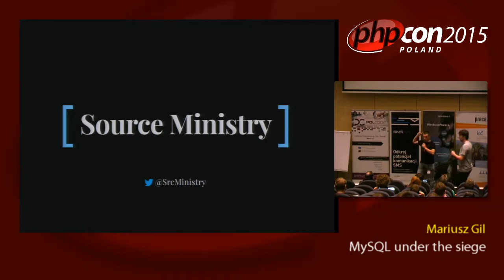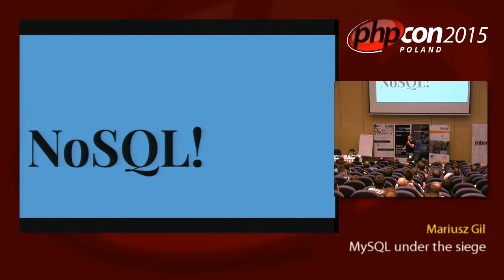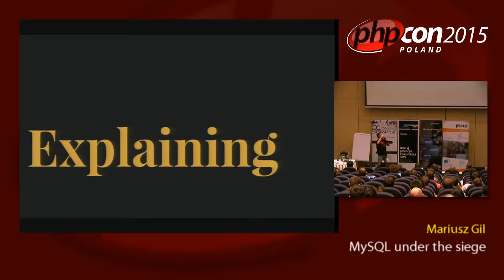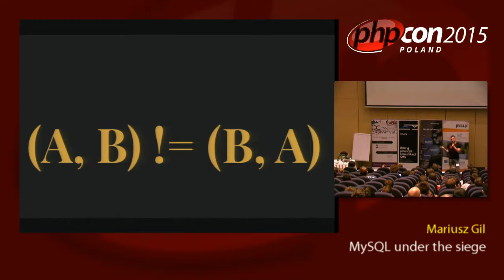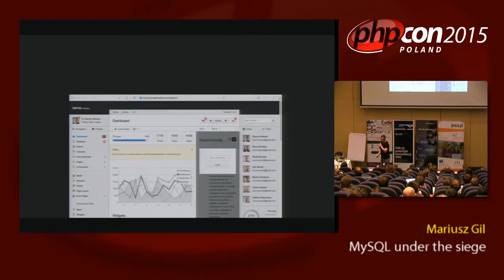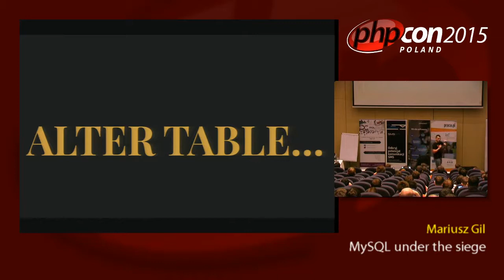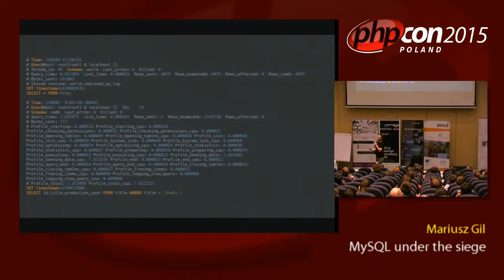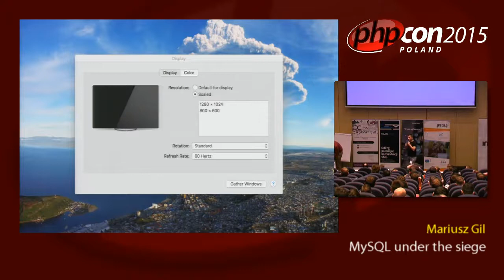Mariusz Gil: MySQL under the siege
Istnieje bardzo wiele powodów, dla których baza danych MySQL jest rozwiązaniem pierwszego wyboru dla aplikacji webowych. To szybki, popularny i całkiem nieźle udokumentowany system RDBMS, na dodatek świetnie znany wśród administratorów IT. Jednak w bardzo wielu przypadkach baza ta, jak również i każda inna, staje się jednocześnie pierwszym wąskim gardłem. Nieindeksowane zapytania, tabele przeciążone zbyt dużą liczbą niepoprawnie założonych indeksów, nieoptymalna konstrukcja schematu tabel lub poszczególnych zapytań, to tylko początek większych problemów... W trakcie tej sesji przedstawię techniki i use-case'y projektowania wydajnych zapytań i schematów baz danych, identyfikacji wąskich gardeł i sprawienia, aby MySQL był naprawdę szybki pod (niemal) dowolną aplikacją PHP. Zapoznamy się także z możliwościami oferowanymi przez forki MySQL: MariaDB, Percona Server, Drizzle czy WebScaleSQL, a także zarysuję techniki, jakie wykorzystywaliśmy przy klastrach MySQL o wielkości od 1 do ponad 100 instancji.